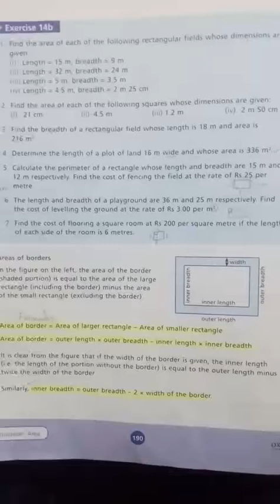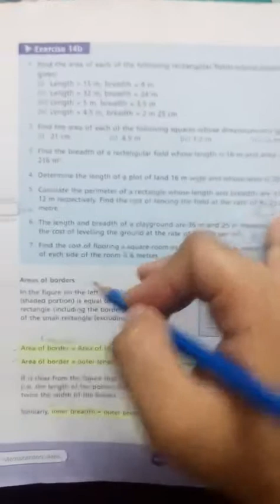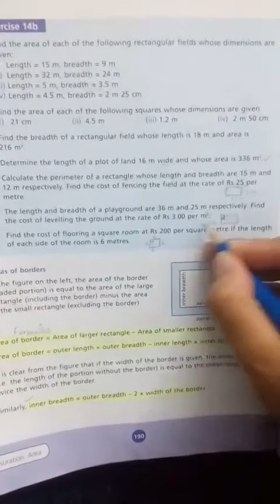Class:Six Maths Lecture#12